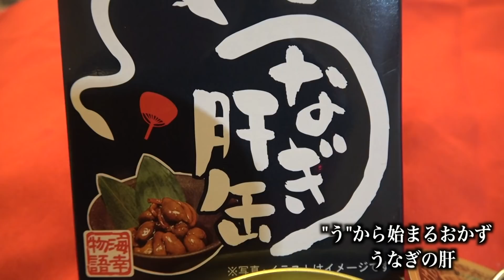牛ガエル登場…【"う"】から始まるおかずだけでご飯10合食べきれるまで終われません！でとうとう生き物が出てきた！？【シーズン３】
いやぁ今回も厳しい戦いだった...
ってかこれみんなもやってみてよ!!
友達とやったら盛り上がるゾォ😂

ってことで動画も概要欄まで見てくれてありがとう！！
コメントしてね!!